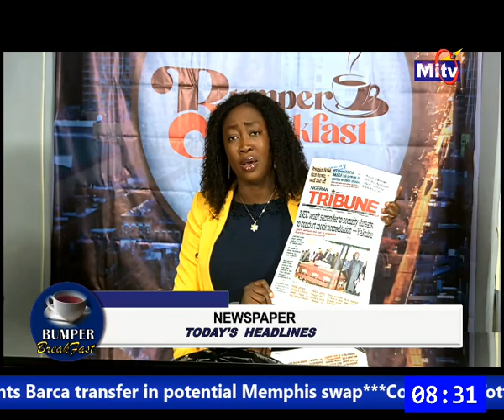BUMPER BREAFAST 18 January 2023